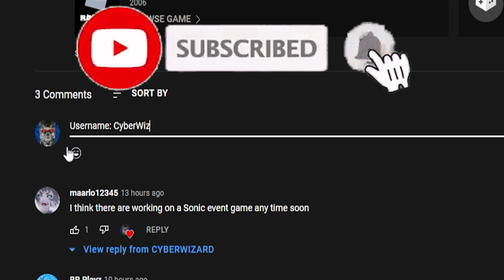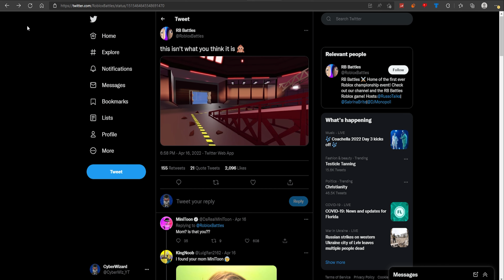RB BATTLES SEASON 3 GAME AND MAP REVEALED! RB BATTLES LEAKED! (ROBLOX BATTLES) RELEASE DATE LEAKED!